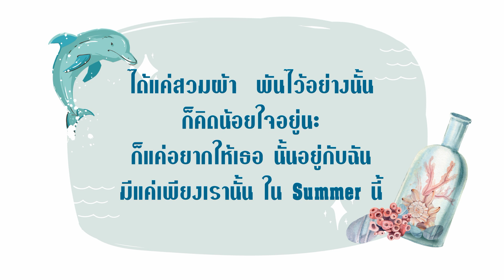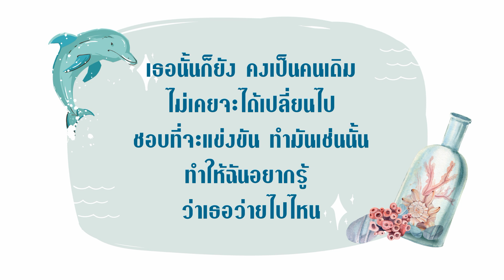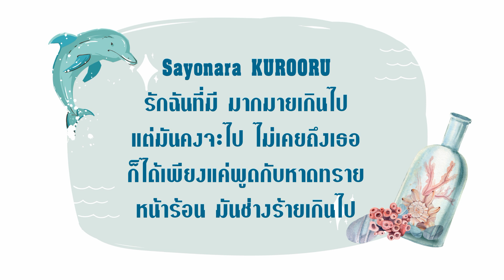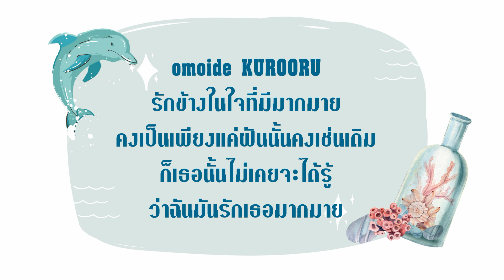Sayonara crawl AKB48 / Thai ver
เรียบเรียงเนื้อเพลง : sasumipk
คำร้อง : sasumipk
กำลังฝึกแปลเพลงค่ะ เนื้ออาจจะไม่ตรงคีย์
ไม่สวยหรู ยังไงก็ขออภัยกันด้วยนะคะ
อยากให้แปลเพลงอะไรให้ สามารถทักไปบอกในเพจ Sasumipk ได้เลยนะคะ
จะแปลให้ตามกำลังค่า เลิฟๆ
และเพลงนี้ Sayonara crawl บอกลาการว่ายน้ำนั่นเองค่า
เนื้อเพลงก็จประมาณว่าอดอยู่ใกล้เธอเลยนะ เพราะฉันว่ายน้ำไม่เป็น 5555
ช่างเหมาะกับหน้าร้อนเสียจริง หวังว่าวง BNK48 ของเราจะมีเพลงนี้นะคะ
แต่ว่าจะให้ใส่บิกินี่แบบวงพี่ก็คงไม่ได้แล้ว อดเลยอิอิ - -
เอาเป็นว่าฟังเพื่อความสนุกสนานนะคะ
รักส์
เนื้อเพลงค่ะ **Cover ต่อขอเครดิตด้วยนะคะ
Sayonara KUROORU
ทะเลสดใส (ที่แสนงามตา)
เธอนั้นกำลัง ว่ายเข้ามา ไหล่กระทบแสงตะวันเข้าจังจัง
Sayonara *KUROORU
รักฉันที่มี มากมายเกินไป
แต่มันคงจะไป ไม่เคยถึงเธอ ก็ได้เพียงแค่พูดกับหาดทราย
หน้าร้อน มันช่างร้ายเกินไป
ลูก Ball นั้นที่กลม ลอยอยู่ช่างไกล ในทะเล
ใจจริง ของฉันต้องการพาเธอไปที่มัน
จะว่ายน้ำให้ไกล ไป ยังสุดขอบนั้น จนห้ามไป
แต่ฝันฉันนั้นคง ไม่เกิด ก็ว่ายน้ำไม่ได้เลย
ได้แค่สวม ผ้า  พันไว้อย่างนั้น ก็คิด น้อยใจอยู่นะ
ก็แค่อยากให้เธอ นั้นอยู่กับฉัน มีแค่เพียงเรานั้น ใน Summer นี้
setsunai KUROORU
น้ำตามันไหล (ก็เศร้าขึ้นมา)
ก็ฉัน นั้นมัน ต้องการไป ไปทุกที่ที่ ตัวเธอนั้นจะไป
setsunai KUROORU
ความฝันที่มี ไม่เคยเป็นจริง
ฉันคงทำได้แค่เฝ้ามองเธอ จากชมรมว่ายน้ำ ที่ไม่เคย
ได้ลองเรียนรู้เลยสักที
ก็มันไม่คล้ายกัน เธอลองมองดูที่ รอบ ๆตัว
ที่นี่ก็คือ ทะเลแสนงามจนจับใจ
ลองมองสุดสายตา มันก็คงไม่เห็น หรอกเส้นชัย
ก็ฉันนั้นมันคงไม่อาจ ทำให้ เธอรักได้เลย
เธอนั้นก็ ยัง คงเป็นคนเดิม ไม่เคยจะได้เปลี่ยนไป
ชอบที่จะแข่งขัน ทำมันเช่นนั้น
ทำให้ฉันอยากรู้ ว่าเธอ ว่ายไปไหน
Sayonara *KUROORU
Sayonara *KUROORU
รักที่ให้เธอ มากมายเกินไป
omoide KUROORU
ไม่ทันตั้งตัว แล้วก็พ้นไป
ก็เหมือนร่องรอย วันพีชที่เคย จะได้สวม แล้วมันนั้นก็หายไป
omoide KUROORU
รักข้างในใจที่มีมากมาย
คงเป็นเพียงแค่ฝันนั้นคงเช่นเดิม  ก็เธอนั้นไม่เคยจะได้รู้
ว่าฉันมันรักเธอมากมาย
ก็ ฉันนั้นต้องการแค่นี้
รักที่ฉันมีข้างใน
ต้องการให้เธอได้เห็น